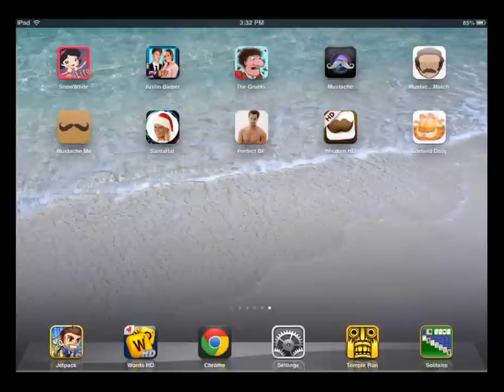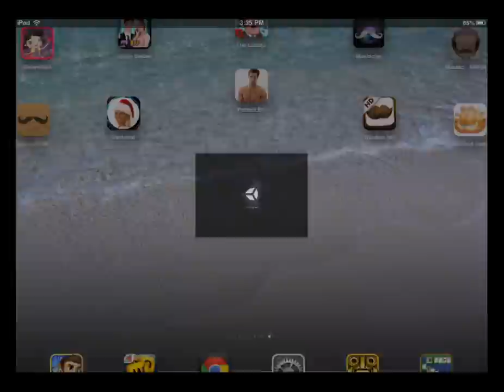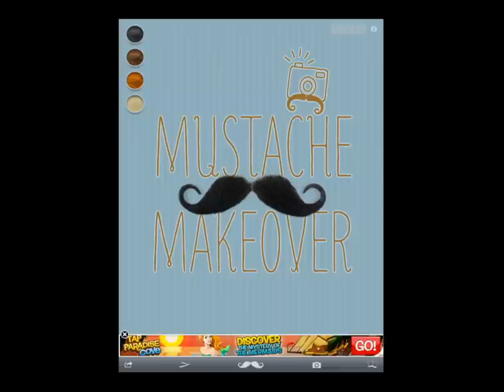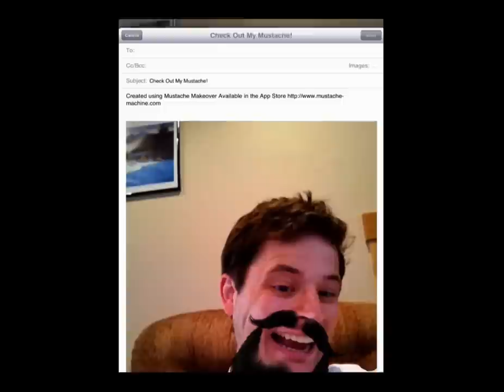The Grunts: Beard of Bees, Mustache Match, Mustache Makeover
Paul Franzen and Michael Gray play three short iPad games, all dealing with facial hair.